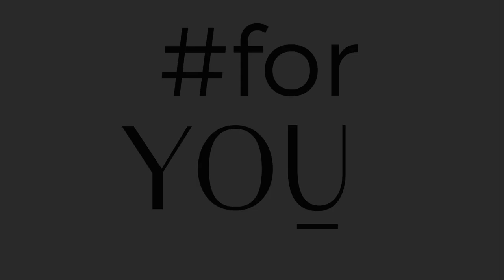Simple Classic - białe klasyczne figi damskie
Klasyczne figi damskie to idealny model na co dzień. To wygodny pełny krój majtek, który pasuje do każdego typu sylwetki. Podkreślają kształt bioder i dobrze się noszą, dlatego jest to ulubiony fason każdej kobiety.